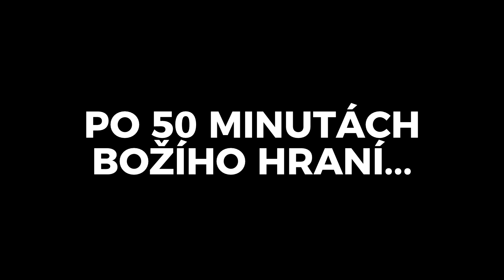Mega pizza - Bašta #12 (w/Čmelák)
Bašta je po několika měsících zpátky! A dnes si opravíme jeden vroubek z minulosti a tentokrát skutečně uděláme Pizzu!